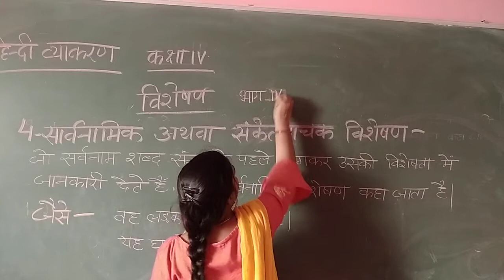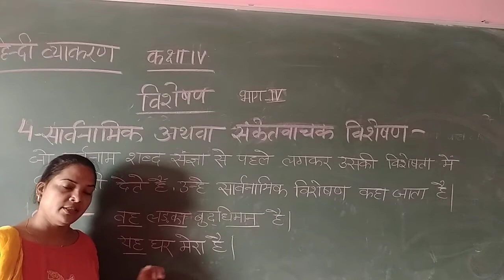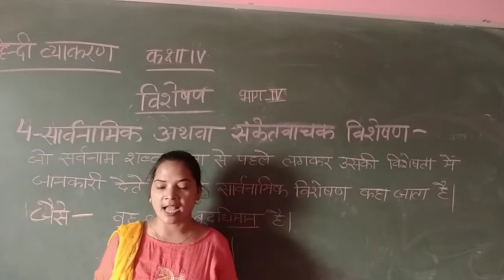Class IV & V Online Class For हिन्दी व्याकरण विशेषण Series II